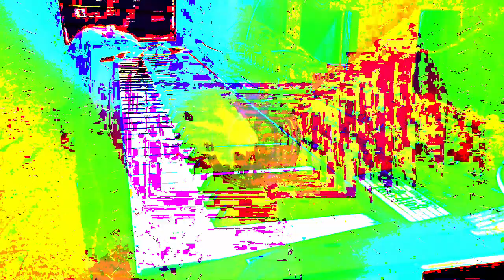Forms of sound made real from beyond all voids of nothingness - Structure without structure manifest